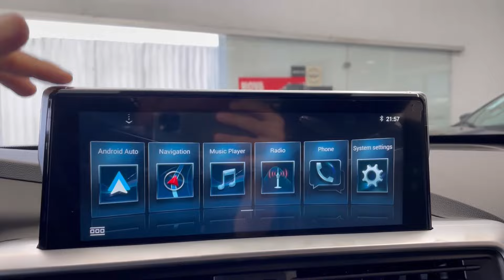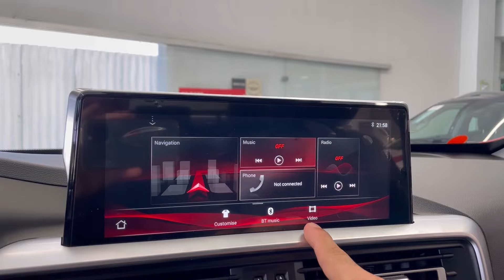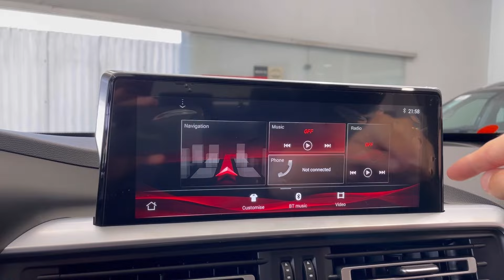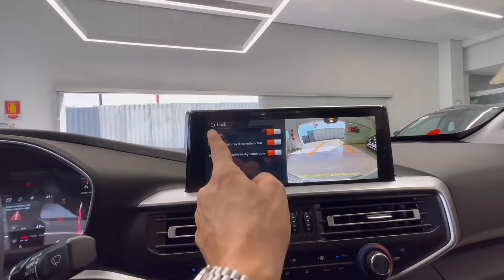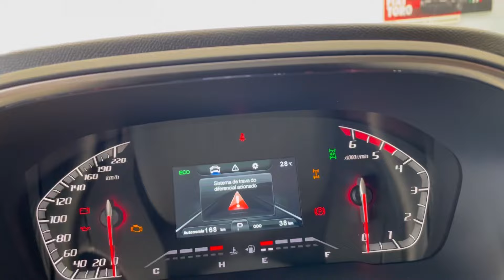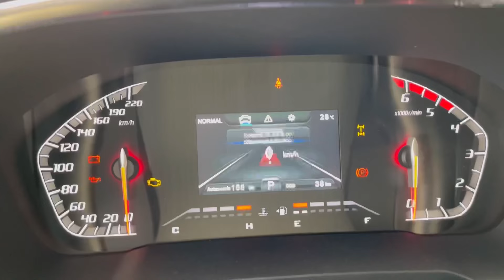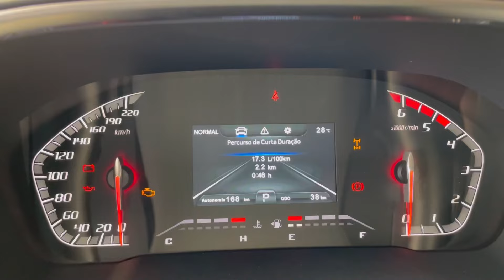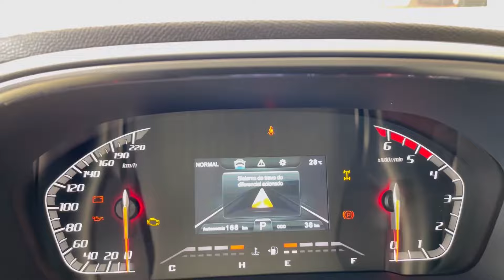FIAT TITANO RANCH a versão mais completa, avaliação e preço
Essa é a versão mais completa do Fiat Titano 2025, essa versão não tem opcional porém tem inúmeros acessórios para implementar direto da Montadora.

Consulte todo histórico do carro que está comprando através do OLHO NO CARRO e ainda receba um desconto de 10% usando o link do canal abaixo.

Contato da Corretora de seguro parceira do nosso canal, a menor cotação de seguro para o seu carro

Bancos em couro com ajuste elétrico (motorista e passageiro frontal)
Barra de proteção do vidro traseiro
Barras de teto cinzas
Câmera 360° Off-road
Capota marítima
Estepe rodas de liga-leve full size 18"
Estribos lateriais cinzas
Grade preto brilhante com moldura cromada
Keyless entry"go
LED DRL
Maçanetas e retrovisores cromados
Retrovisores externos com desembacador
Retrovisores externos Power-foldable
Rodas de liga-leve 18" diamantada + Pneus 265/60 R18
Santo antonio cromado com dealhe em preto e cinza
Sensor de estacionamento dianteiro
TPMS
Vidros eletricos dianteiros e traseiros (one touch motorista)
MODEL YEAR 2025
Airbags (6) - laterais (2) cortina (2) Frontal (2)
Alarme antifurto perimetrica
Alças de segurança (7) - 1 em cada coluna A (2), 1 em cada coluna B (2), teto para passageiros (3)
Alerta do cinto de segurança do motorista e passageiro dianteiro
Alto falantes dianteiros (2), Alto falantes traseiros (2) + Tweeters (2) e Antena
Apoio de braço dianteiro e traseiro
Apoios de cabeça dianteiros com regulagem de altura
Apoios de cabeça traseiros (3) rebaixados e com regulagem de altura
Ar Condicionado Digital Dual Zone
Assoalho em carpete
Bancos traseiros modulares
Bloqueio do diferencial traseiro
Brake light
Central multimídia com tela de 10" touchscreen; Apple CarPlay e Android Auto ; Comandos de voz Bluetooth,MP3, Rádio AM/FM
Cintos de segurança dianteiros retráteis de 3 pontos com regulagem de altura
Cintos de segurança traseiros (laterais e central) retráteis de 3 pontos
Comando de áudio no volante
Computador de bordo TFT colorido 4,2"
Conta-giros
Cruise control/Speed Limitor
Desembaçador do vidro traseiro
Direção hidráulica
Dois Tweeters
ESP - Controle Eletrônico de Estabilidade
Espelho no para-sol lado passageiro
Farois de neblina com detalhes cromados
Freio a disco nas rodas dianteiras e tambor nas rodas traseiras
Freios ABS com EBD
Ganchos para amarração de carga na caçamba
Ganchos retráteis nas costas dos bancos dianteiros (capacidade de até 4kg)
Gear Shift Indicator (Indicador de troca de marcha)
HHC Hill Holder Control
Hill descent control
Hodômetro digital
Iluminação do porta-luvas
ISOFIX e Top Tether
Luz de iluminação da caçamba
Para-choque dianteiro na cor do veículo
Para-choque traseiro preto com detalhe cromado
Porta copos dianteiros e traseiros
Porta garrafas/objetos console central
Porta objetos abaixo dos bancos traseiros
Porta objetos nas portas dianteiras e traseiras
Porta-luvas refrigerado
Porta-óculos
Protetor de cacamba - Acessorio original MOPAR
Retrovisores externos com comando elétrico
Saídas de ar traseiras
Sensores de estacionamento dianteiro e traseiro
Suspensão traseira feixe de molas
Tampa traseira com fechadura e abertura manual
TC (Controle de Tração)
Tomada 12V (2) - 1 no console central e 1 caçamba
Travas eletricas portas frontais e traseiras
TSC - Trailer Sway Control
Vidros verdes
Volante com regulagem de altura e profundidade
Volante multifuncional em couro e acabamento black piano
2 Chaves Keyless com controle remoto
2 USB frontal (type A) + 1 traseiro (type A)
3º encosto de cabeça traseiro
CORES DISPONÍVEIS
CORES SÓLIDAS:
BRANCO AMBIENTE
CORES METÁLICAS:
PRETO CARBON
CINZA BILLET
VERMELHO TRAMONTO